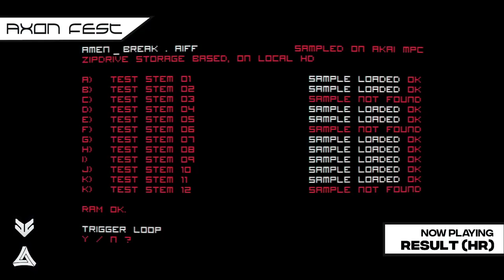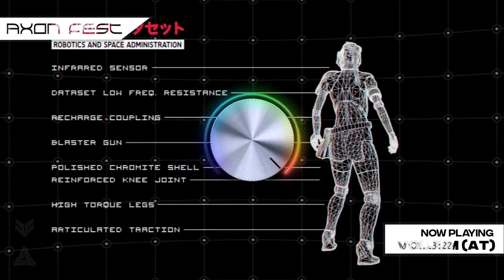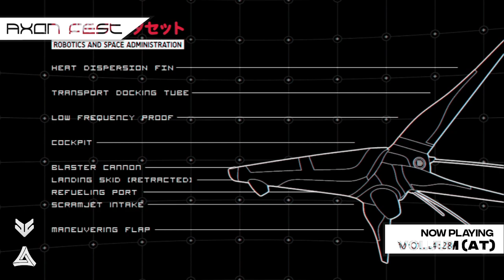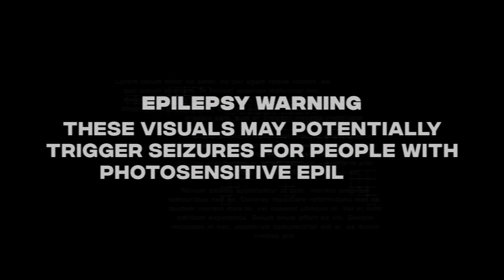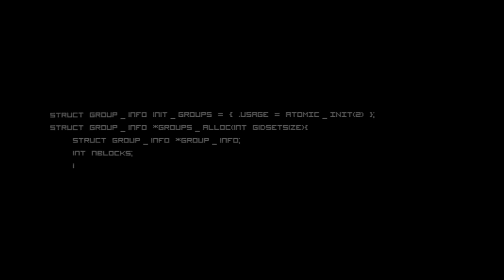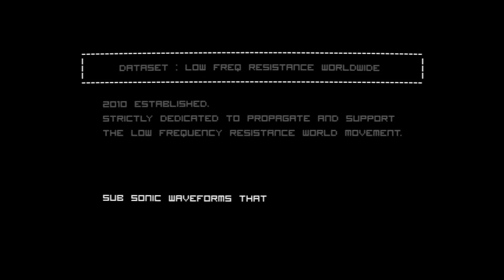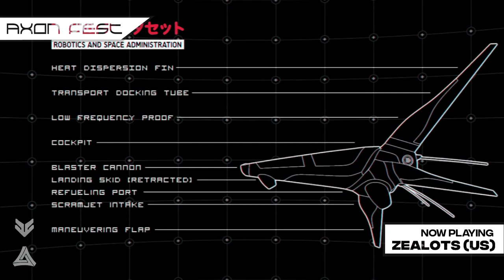VALE Presents: AXON Fest - Day 2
What is AXON? High-tier production meets danceability and cross-continental sounds. VALE in collaboration with MA Music present the two-day event 𝐀𝐗𝐎𝐍 𝐅𝐞𝐬𝐭𝐢𝐯𝐚𝐥, May 1-2. A hybridization of VALE core artists and special guest acts coalesce to form a unique streaming event designed to cultivate the next generation of electronic music fandom.

𝐅𝐞𝐚𝐭𝐮𝐫𝐞𝐝 𝐀𝐜𝐭𝐬 (𝐄𝐃𝐓):
Saturday, May 2nd
5:30 - 6:00 PM  Stream Begins
6:00 - 6:30 PM Yuhri //
6:30 - 7:00 PM Avum Music //
7:00 - 7:30 PM Result //
7:30 - 8:00 PM voljum //
8:00 - 8:30 PM NIK P //
8:30 - 9:00 PM Zealots (VALE Founders) //
9:00 - 9:30 PM Integrate //

♦︎ Visuals ⇢ Lost Signal + Ash Cox
♦︎ VJ ⇢ NIK P